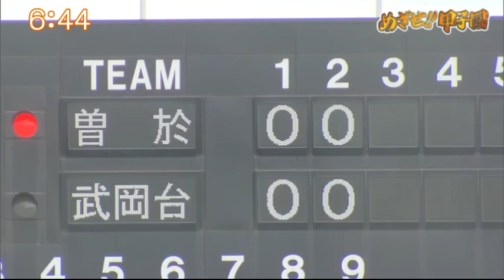『めざせ！！甲子園』大会ダイジェスト 7月11日(木) 【武岡台 - 曽於】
令和最初の夏の高校野球が7月6日(土)に開幕しました。「Ｊチャン＋」の『めざせ！！甲子園』で紹介した熱戦の模様を配信します。

KKB鹿児島放送では、各種SNSやLINEも更新中です！

■地上波では見れないアナウンサーの素顔を更新中

■KKBの中の人が面白おかしく気ままに更新中